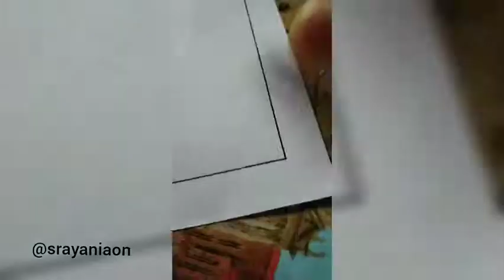How to draw Mandala Art??? (Part 4)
Mandala art is love. here you guys are watching that how can I draw this mandala.